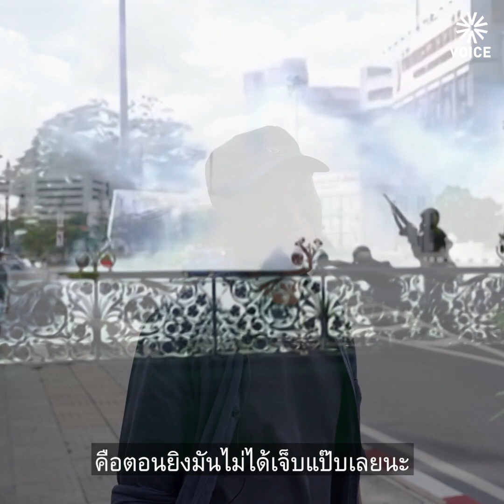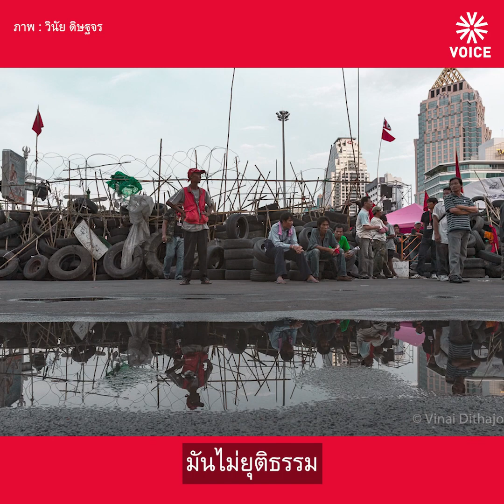มองผ่านเลนส์ ‘วินัย ดิษฐจร’ ข้างหลังภาพ ‘คนเสื้อแดง’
คุยกับช่างภาพมากประสบการณ์ที่บันทึกประวัติศาสตร์ผ่านภาพถ่าย ‘วินัย ดิษฐจร’
‘วอยซ์’ คุยกับหนึ่งในผู้ที่ทั้งถ่ายภาพในเหตุการณ์การชุมนุมของคนเสื้อแดง และเป็นผู้ที่ถูกฝั่งรัฐยิงจนกระสุนทะลุขา
ประสบการณ์ข้างหลังภาพต่อเหตุการณ์และการกระทำของผู้มีอำนาจในประวัติศาสตร์ที่ผ่านมาสะท้อนอะไร